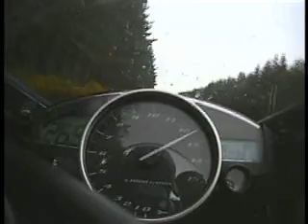2004 Yamaha R1 Blast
A blast on my 2004 R1 down nice straight road.